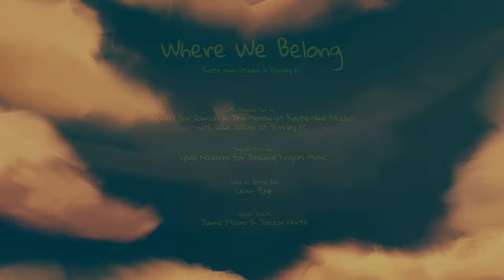Where We Belong | A Film By Burnley FC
Burnley Football Club is marking the return of fans this weekend by premiering a new animation that celebrates the critical role of fans in the game. The club is also using the film to help raise awareness around mental health.

Where We Belong sees a young girl telling her cuddly toy, Bertie Bee, about the excitement of match day at Turf Moor, before taking Bertie to his first game.

Burnley is also donating £10,000 to mental health charity Mind to support the launch of the film on the opening weekend of the Premier League season.

The club commissioned the animation from up-and-coming Preston-based production company, Route Nine Studios. It features original music by Sylvia Navarro for Bleeding Fingers Music, the collective co-founded by Oscar-winning film score composer, Hans Zimmer.

For more information on mental health support and the great work that Mind do, please